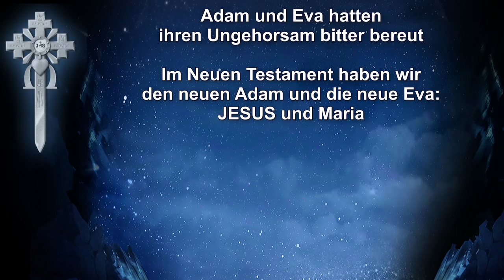Das Büsserleben von Adam und Eva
Predigtauszug des Schwert-Bischofs vom 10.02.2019 – Themen: Paradiesische Freuden und dann urplötzlich auf die Erde versetzt – Im Schweisse ihres Angesichtes mussten sie auf Erden ackern und anbauen – Adam und Eva hatten ihren Ungehorsam bitter bereut – Im Neuen Testament haben wir den neuen Adam und die neue Eva: JESUS und Maria

Spendenkontos: Neuchristen, Bergstrasse 52, CH-9038 Rehetobel –
Postkonto St. Gallen: IBAN CH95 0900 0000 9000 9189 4 / BIC POFICHBEXXX
Postbank München: IBAN DE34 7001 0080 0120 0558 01 / BIC PBNKDEFF